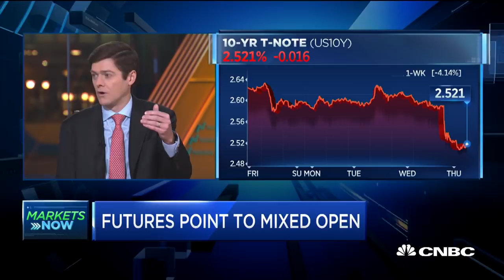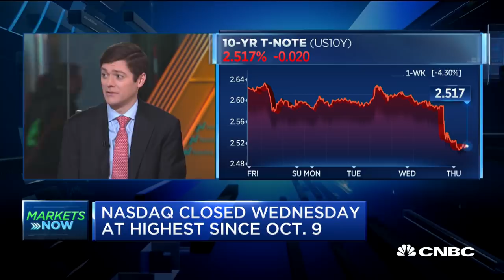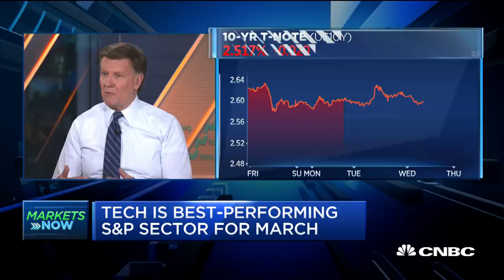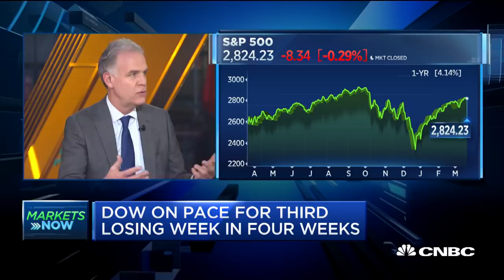Expect short term volatility following Fed announcement: Neuburger Berman's Knutzen predicts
Erik Knutzen, multi-asset CIO at Neuberger Berman, and Jay Berry, managing director of interest rate strategy at J.P. Morgan, sit down with "Squawk Box" to discuss the Fed's announcement that it will take a dovish policy approach.